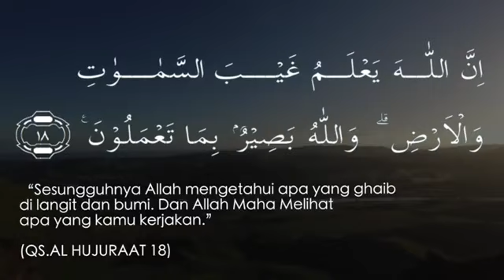Kejujuran Seorang Wanita. - Ust. Maududi Abdullah